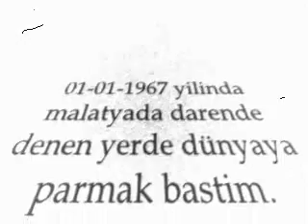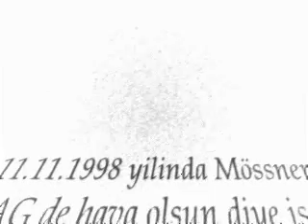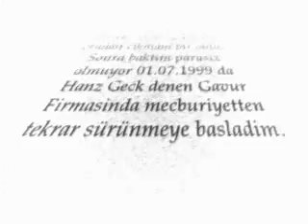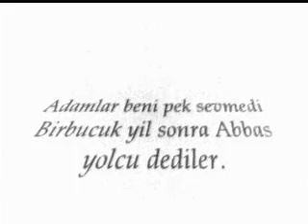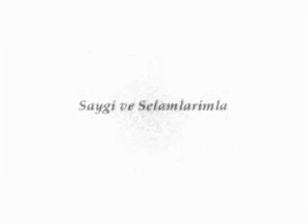Gurbetci bilalin hayati